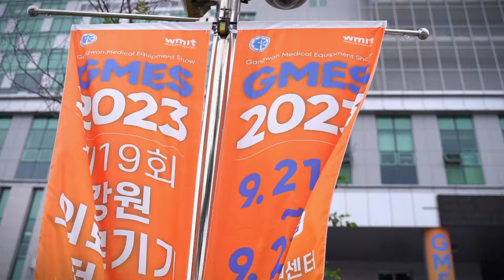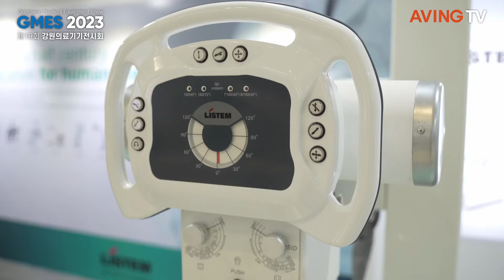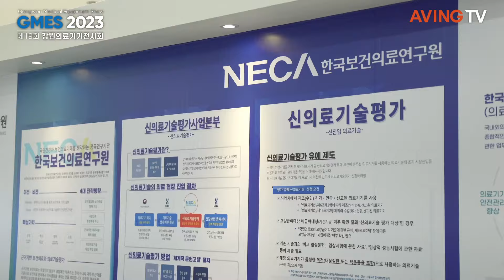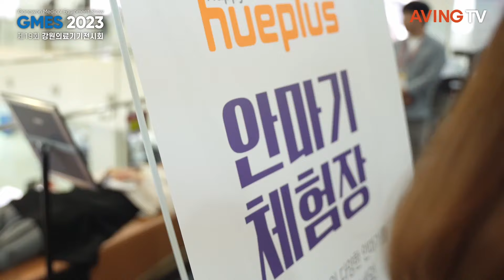‘국제인증전시회’로 거듭난 ‘제19회 강원의료기기전시회’, 21일 의료기기종합지원센터 상설전시장서 개최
(재)원주의료기기테크노밸리(원장 김광수, 이하 ‘테크노밸리’)가 21일(목) 원주 의료기기종합지원센터에서 제19회 ‘강원의료기기전시회(GMES 2023)’를 개최했다.

이날 개막식에서는 보건복지부의 의료기기 국제인증지원센터 1주년을 기념해 현판식을 함께 진행했으며, 지난 3년간 강원의료기기전시회(GMES) 초청된 바이어와 실제 성사된 수출계약 실적을 조사, 확인하여 GMES 우수 제조기업 포상도 진행됐다.

*포상 기업 - ㈜엠아이원(도지사 표창), 대양의료기㈜(시장 표창), ㈜휴레브(시장 표창)

도내 의료기기 기업들의 해외판로 개척을 위해 2006년부터 개최하여 올해로 19회를 맞이하는 강원의료기기전시회(Gangwon Medical Equipment Show)는 오는 22일(금)까지 진행된다. 강원특별자치도(도지사 김진태), 원주시(시장 원강수)가 주최하고 (재)원주의료기기테크노밸리(원장 김광수), 대한무역투자진흥공사 강원지원단(단장 홍상영)이 공동으로 주관하는 전시회로 올해는 총 94개 사가 120개 부스로 참가한다.

코로나19 이후, 온라인 전시회로 개최되다가 작년(2022년)부터 대면으로 재개한 강원의료기기전시회는 다수의 바이어와의 수출 상담을 통한 계약 성과를 인정받아 한국전시산업진흥회가 인증하는 ‘국제인증전시회’로 거듭났다.

전시장 구성은 전시 제품 카테고리에 따라 1층 피부미용 의료기기와 병원용 장비 및 소모품, 2층은 가정용 의료기기, 진단기기 및 재활기기, 디지털헬스케어로 구분·전시한다.

이번 전시회에는 25개국 100여 명의 바이어를 초청, 기업-바이어 1:1 사전매칭을 통해 수출상담회를 함께 진행한다. 또한, 기존 바이어 초청 수출상담회에서 한 단계 나아가, 올해는 내수 활성화를 위한 국내 바이어 초청 구매상담회도 시범적으로 추진하고 있다.

특히 올해는 강원 의료기기 산업계와 10여 년간 지속적인 기술 교류를 추진하고 있는 일본기업 5개 사가 참가하여, 전시회 현장에서 상호기술교류회를 진행한다.

전시회 현장 생중계는 9월 21일(목)부터 22일(금)까지 에이빙뉴스 소속의 리포터가 전시장 부스를 방문하여 참여기업의 주력 제품을 영어와 한국어로 소개하며, 오전 10시부터 16시까지 유튜브 라이브 방송으로 진행된다.

주요 부대행사로 공공기관 연계 기업 맞춤형 컨설팅, 세미나 및 각종 체험존 운영이 준비됐으며 이를 통해 의료기기·디지털헬스케어산업 최신동향을 공유하고, 수출 역량 향상을 도모할 계획이다.

전시 기간 의료기기 기업들의 역량 향상을 위해 건강보험심사평가원(보험등재), 건강보험공단(빅데이터), 한국의료기기안전정보원(인허가), 한국보건의료연구원(신의료기술평가)가 부스로 참가하여 기업 맞춤형 컨설팅을 21일부터 22일까지 양일간 진행한다.

특히, 21일에는 기업 재직자를 중심으로 디지털헬스케어 세미나(부제: 의료, 경계를 넘어), 식약처 정책설명회 및 전자파 교육이 진행되고, 22일에는 제품에 쓰이는 의료현장과의 접점 확대를 위해 서울대병원 등 전문의 60여 명을 초청하여 기술컨설팅 및 워크숍을 진행하며, 일본 인증 세미나가 개최될 예정이다.

이외에도, 국내외 바이어뿐만 아니라 일반 참관객도 함께 즐길 수 있도록 디지털헬스케어 체험, 기초체력측정, 심폐소생술 부스가 마련되어 있으며, 한복체험, 캘리그라피 체험, 버스킹도 준비되어 있다.

한편, 강원특별자치도, 원주시가 공동 주최하고 (재)원주의료기기테크노밸리, KOTRA(강원지원단)가 공동 주관하는 GMES 2023에서는 의료기기 산업의 현주소와 미래를 만나볼 수 있다. 주요 행사로 ▲의료기기 전시회, ▲해외 바이어 초청 수출상담회, ▲국내 바이어 초청 구매상담회, ▲디지털 헬스케어 관련 세미나, ▲공공기관 연계 맞춤형 컨설팅, ▲전자파 교육, ▲디지털 헬스케어 체험존 등이 마련된다.